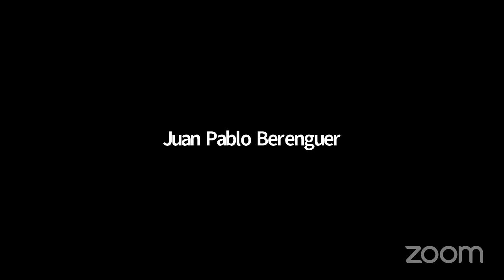Ciclo de Charlas virtuales de vitivinicultura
Este jueves, 24 de septiembre, a partir de las 20.30 horas, arrancará el “Ciclo de charlas vitivinícolas”, que tiene por objetivo dar a conocer las particularidades de esta actividad en nuestra provincia.

En esta primera entrega, se desarrollará la charla denominada “Vinos de Autor y artesanales: producción en tiempos de pandemia”, la cual abordará temas como nuevas alternativas de comercialización, calidad de uvas según regiones, técnicas para la elaboración de vinos, y actualidad del sector.